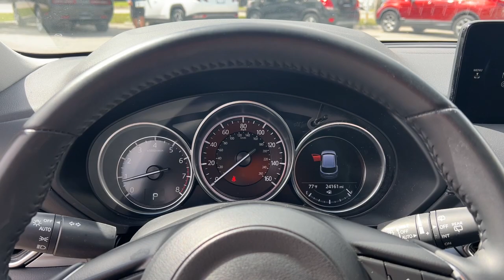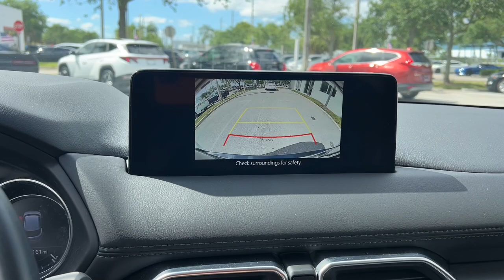2022 Mazda CX-5 Fort Lauderdale, Coconut Creek, Hollywood, Tamarac, Coral Springs, FL U577137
Machine Gray Metallic Used 2022 Mazda CX-5 2.5 S Preferred Package available in Fort Lauderdale, Florida at Lipton Toyota. Servicing the Fort Coconut Creek, Hollywood, Tamarac, Coral Springs, FL area.
2022 Mazda CX-5 2.5 S Preferred Package - Stock#: U577137

Lipton Toyota
1700 W Oakland Park Blvd

CARFAX One-Owner. Recent Arrival! Machine Gray Metallic 2022 Mazda CX-5 2.5 S Preferred Package SKYACTIV 2.5L 4-Cylinder DOHC 16V 6-Speed Automatic AWDbrbrbr24/30 City/Highway MPG Priced below KBB Fair Purchase Price!brbrbrBuy with Confidence as all of our cars are have been through a thorough 160 point inspection by our ASE certified mechanics. Our Finance team has over 75 years combined experience with all types of credit; working closely with 25+ banks we handle all credit situations. Please visit our showroom at 1700 W Oakland Park Blvd Fort Lauderdale FL 33311 to see our complete inventory. Lipton Toyota is proud to have served South Florida for over 30 Years. Call Click or come on by today.